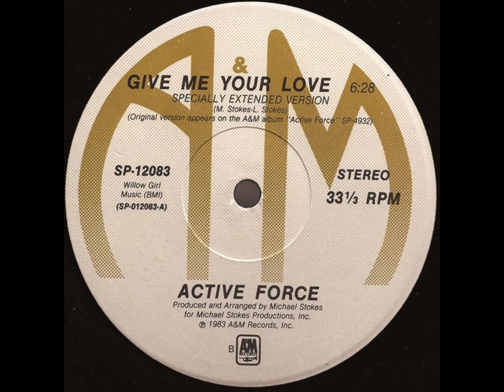Active Force - Give Me Your Love (12'')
Active Force - Give Me Your Love (12''), 1983